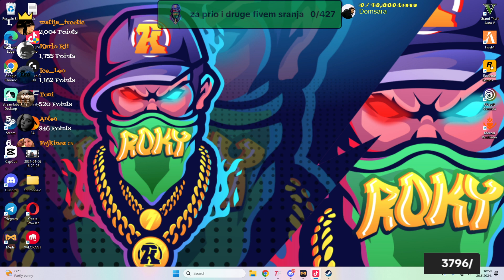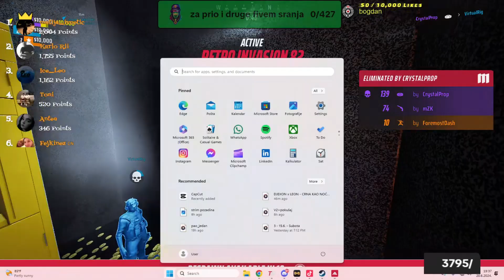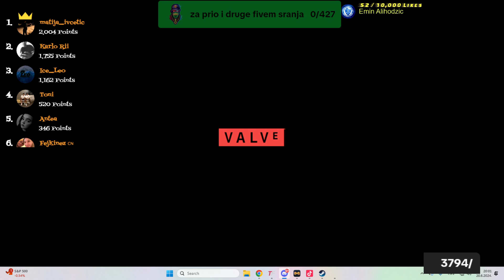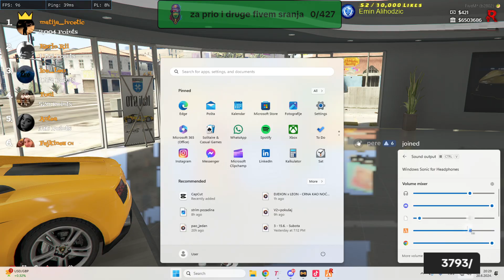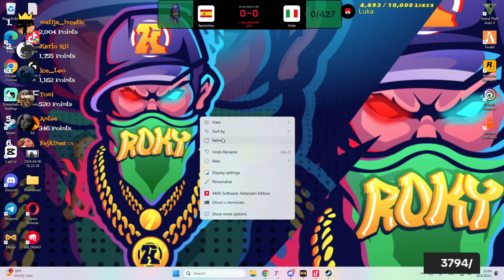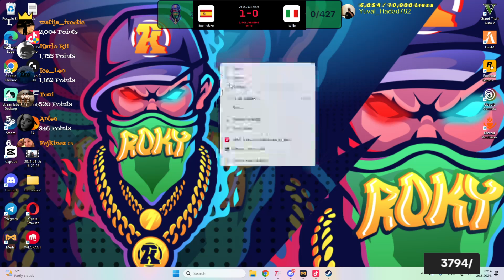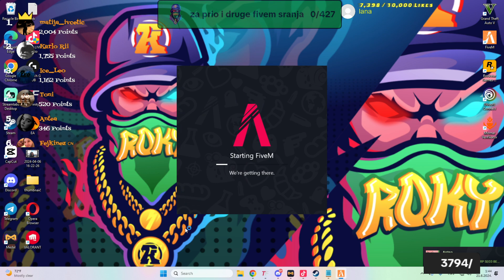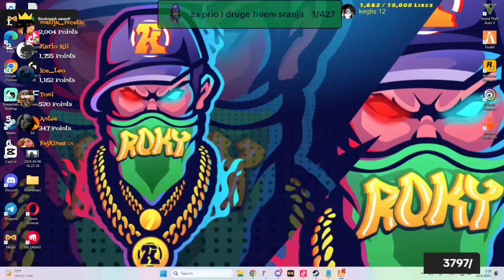NE DAMO NAŠU MAJKU, TAKO LAKO!!!😠 | Revolucija RP S3 | #162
Hvala svima koji mi prave društvo.